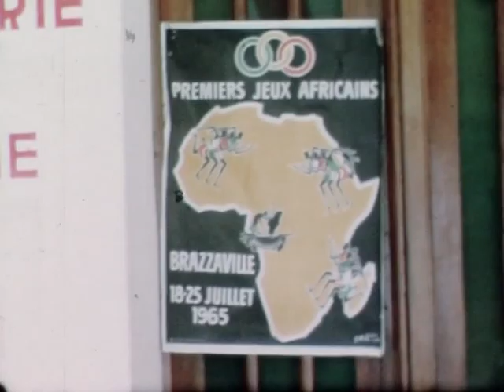Congo Brazzaville-1965 1er jeux africains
République du Congo, années 1965.  Premiers jeux africainsArrivée du président Alphonse Massamba-Débat. Archives familiales. Mon père, Pascal Lissouba, ministre, est présent au défilé. Annette, ma mère, filme le tout avec une caméra Super 8. Je mettrais bien . Je mettrais bien de Bongwana Star, le morceau  Malukayi- Konoko 1 mais je ne sais pas le faire !